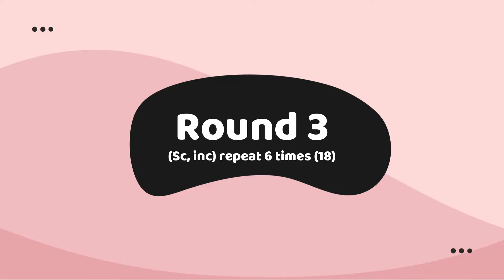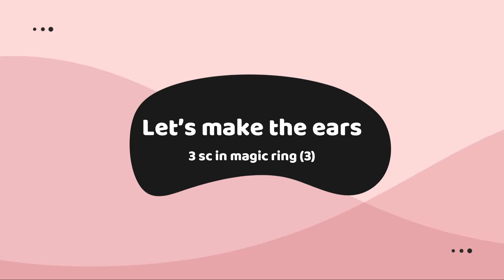Crochet Mike keychain step by step tutorial / Crochet doll keychain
Crochet Mike keychain step by step tutorial suitable for beginners

This is a video that is suitable for beginners.
Yarns: 4 ply yarn from @overthemoonest2020
Crochet hook: 3.0mm

(Please click on ‘CC’ button)

Written pattern
Head:
Round 1: 6 sc in magic ring (6)
Round 2: inc in each sc around (12)
Round 3: (sc, inc), repeat 6 times (18)
Round 4: *sc in next 2 sc, inc*, repeat 6 times (24)
Round 5: *sc in next 3 sc, inc*, repeat 6 times (30)
Round 6-12: sc in each sc around (30)
Round 13: *3 sc, dec*, repeat 6 times (24)
Round 14: *2 sc, dec*, repeat 6 times (18)
Round 15: *sc, dec*, repeat 6 times (12)
Round 16: *dec*, repeat 6 times (6)
Round 17: (BLO) sc in each sc around (6)

Ears: x2
Round 1: 3 sc in magic ring (3)
Round 2: sc in each sc around (3)